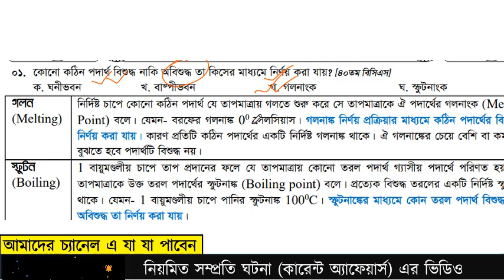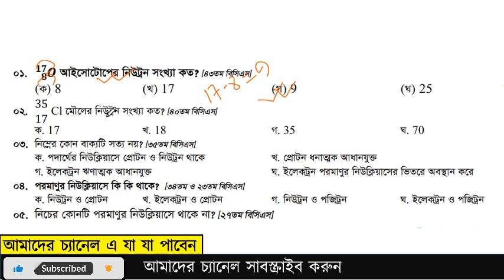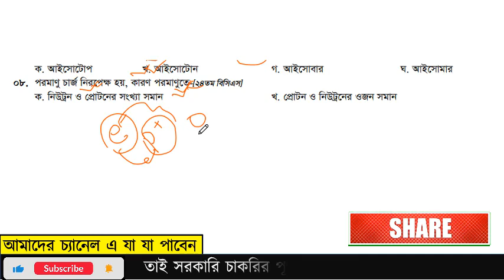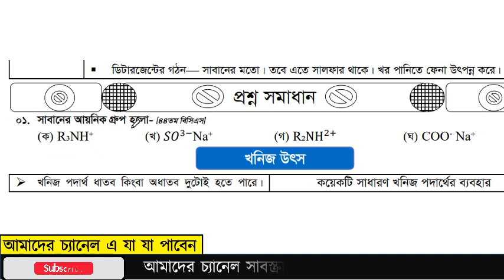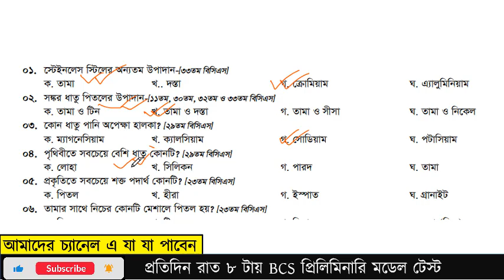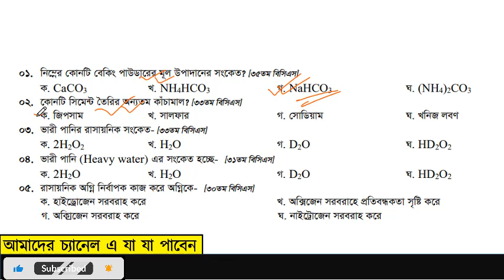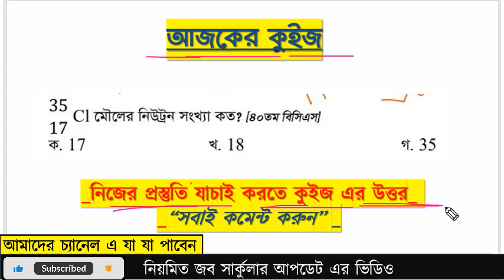45 BCS প্রিলি সাধারণ বিজ্ঞান রিভিশন ক্লাস Revision Class General Science 04